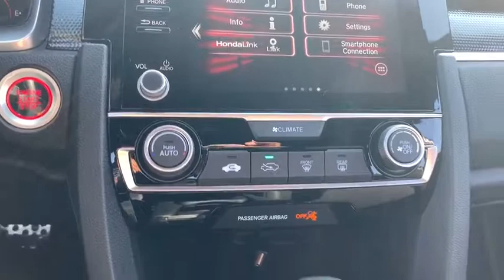2019 Honda Civic Elgin, Schaumburg, Barlett, Barrington, Hoffman Estate, IL E6665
Platinum White Pearl New 2019 Honda Civic available in Elgin, Illinois at McGrath Honda Elgin. Servicing the Schaumburg, Barlett, Barrington, Hoffman Estate, IL area.

2020 Randall Rd.

Lip Spoiler,Trunk Rear Cargo Access,Compact Spare Tire Mounted Inside Under Cargo,Light Tinted Glass,Body-Colored Power Side Mirrors w/Manual Folding,Fully Automatic Projector Beam Halogen Daytime Running Auto High-Beam Headlamps w/Delay-Off,Body-Colored Rear Bumper,Fixed Rear Window w/Defroster,Wheels: 18 Alloy w/Gloss Black Inserts,Grille w/Chrome Bar,Fixed Interval Wipers,Front Fog Lamps,Body-Colored Door Handles,Fully Galvanized Steel Panels,Tires: 235/40R18 91W AS,Chrome Side Windows Trim,Steel Spare Wheel,Clearcoat Paint,Body-Colored Front Bumper,Outside Temp Gauge,Front Bucket Seats -inc: driver seat manual height adjustment and adjustable head restraints,Manual Tilt/Telescoping Steering Column,Seats w/Cloth Back Material,60-40 Folding Bench Front Facing Fold Forward Seatback Rear Seat,Automatic Air Conditioning,Engine Immobilizer,Valet Function,6-Way Driver Seat -inc: Manual Fore/Aft Movement,Leather/Metal-Look Gear Shift Knob,Remote Keyless Entry w/Integrated Key Transmitter  Illuminated Entry  Illuminated Ignition Switch and Panic Button,Perimeter Alarm,Air Filtration,4-Way Passenger Seat -inc: Manual Fore/Aft Movement,Glove Box,Day-Night Rearview Mirror,Carpet Floor Trim and Carpet Trunk Lid/Rear Cargo Door Trim,Driver And Passenger Visor Vanity Mirrors w/Driver And Passenger Auxiliary Mirror,Cruise Control w/Steering Wheel Controls,1 LCD Monitor In The Front,Power Fuel Flap Locking Type,Power Rear Windows,HVAC -inc: Underseat Ducts,1 12V DC Power Outlet,Sliding Front Center Armrest,Systems Monitor,Remote Releases -Inc: Power Cargo Access,Leather/Metal-Look Steering Wheel,Driver Foot Rest,Full Cloth Headliner,Gauges -inc: Speedometer  Odometer  Tachometer  Trip Odometer and Trip Computer,Interior Trim -inc: Metal-Look Instrument Panel Insert  Metal-Look Door Panel Insert  Metal-Look Console Insert and Metal-Look Interior Accents,Front Map Lights,Full Carpet Floor Covering -inc: Carpet Front And Rear Floor Mats,Distance Pacing w/Traffic Stop-Go,Rear Cupholder,Cargo Space Lights,Cloth Seat Trim,FOB Controls -inc: Trunk/Hatch/Tailgate,Fade-To-Off Interior Lighting,Radio w/Seek-Scan  Clock and Voice Activation,Instrument Panel Bin  Driver / Passenger And Rear Door Bins,Window Grid Antenna,Trip Computer,Digital/Analog Display,Proximity Key For Doors And Push Button Start,Front Cupholder,Delayed Accessory Power,Power 1st Row Windows w/Driver And Passenger 1-Touch Up/Down,Full Floor Console w/Covered Storage and 1 12V DC Power Outlet,Power Door Locks w/Autolock Feature,Fixed Rear Head Restraints,Radio: 180-Watt AM/FM Audio System -inc: 8 speakers  7-inch display w/high-resolution electrostatic touch-screen  knob and hard keys for primary controls and customizable feature settings  Bluetooth HandsFreeLink  Bluetooth streaming audio  radio data system (RDS)  speed-sensitive volume compensation (SVC)  1.5-amp USB smartphone/audio interface in front  1.0-amp USB audio interface port in center console  HondaLink  Apple CarPlay integration  Android Auto integration  SMS text message function and illuminated steering wheel-mounted controls,Transmission: Continuously Variable (CVT) -inc: paddle shifters  Remote Engine Start,Quasi-Dual Stainless Steel Exhaust,Front-Wheel Drive,4-Wheel Disc Brakes w/4-Wheel ABS  Front Vented Discs  Brake Assist  Hill Hold Control and Electric Parking Brake,Electric Power-Assist Speed-Sensing Steering,Front And Rear Anti-Roll Bars,Multi-Link Rear Suspension w/Coil Springs,12.4 Gal. Fuel Tank,Strut Front Suspension w/Coil Springs,Gas-Pressurized Shock Absorbers,Engine: 2.0L I-4 DOHC 16-Valve i-VTEC,Lane Keeping Assist System (LKAS) Lane Keeping Assist,Curtain 1st And 2nd Row Airbags,Airbag Occupancy Sensor,Lane Keeping Assist System (LKAS) Lane Departure Warning,Collision Mitigation Braking System (CMBS) + FCW,Low Tire Pressure Warning,Dual Stage Driver And Passenger Seat-Mounted Side Airbags,Back-Up Camera,Outboard Front Lap And Shoulder Safety Belts -inc: Rear Center 3 Point  Height Adjusters and Pretensioners,Dual Stage Driver And Passenger Front Airbags,VSA Electronic Stability Control (ESC),ABS And Driveline Traction Control,Rear Child Safety Locks,Side Impact Beams